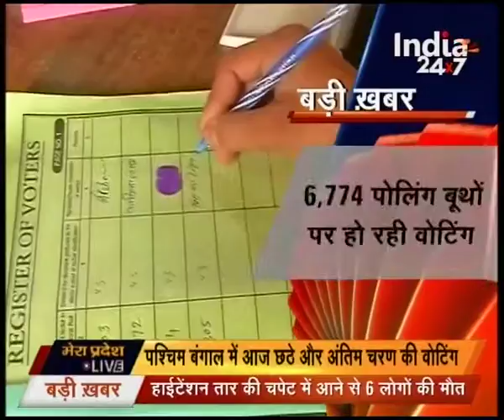Final phase of voting today in WB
Final phase of voting takes place today in WB. Keep watching for more details.